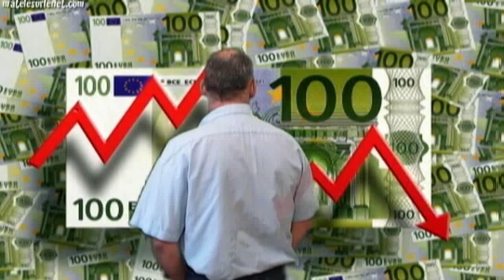Spéculation sur la nourriture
Après les Subprimes, certains continuent a spéculer mais. sur la nourriture ! (source rue98.com)